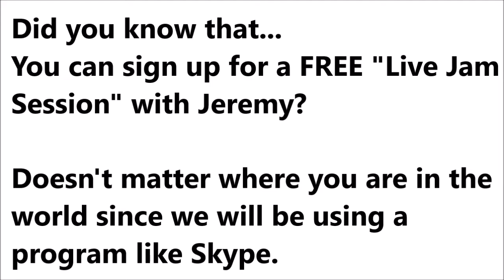How to Play "The Red" on Drums Chevelle Cover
In this video drum lesson, we teach you how to play Chevelle's "The Red" on your drum set by breaking it down so it is easy to understand.

"The Red" Drum Lesson Breakdown - Time Stamps Below

0:35 - We break down the intro drum part
1:45 - In this section, we go over how to play the first verse drum beat
4:00 - We put the intro and 1st verse drumming beat together with music at full speed
4:45 - We go over how you need to approach drum crashing in this section
5:35 - We break down the drum fill that transitions in the song
6:43 - We break down the double bass foot pattern that you need to play this song on your drum set

Did you know that you can sign up for a FREE 30-minute "LIVE Drum Jam Session" with Jeremy, The Drum Professor? The best part is that it doesn't matter what part of the world you are in since we use a program that is like Skype, except better and perfect for our Drumming Jam Session!

Want to jam out? to sign up for your free Drum Jam Session